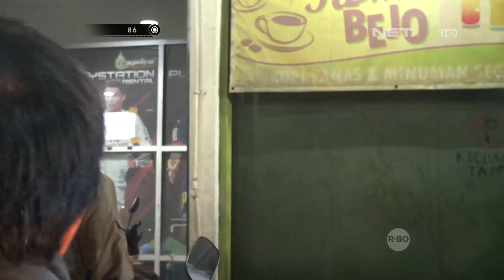Tumpukan Miras Disimpan di Semak-semak untuk Kelabui Tim Prabu - 86